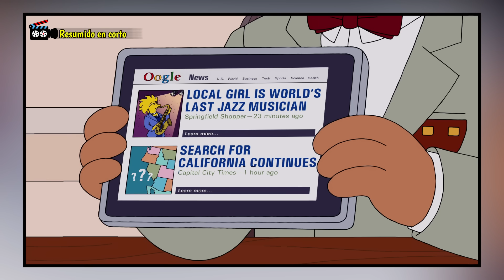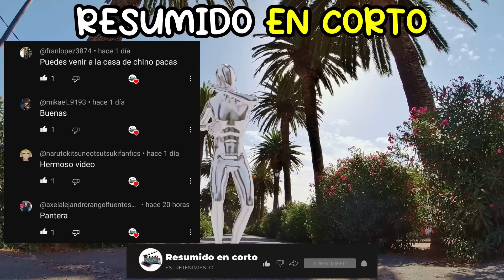Los Simpson: Lisa y su MISERABLE VIDA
Una vida de logros cumplidos, días inolvidables, y afortunados momentos, pero también de una extensa amargura, decepciones, y miedos por enfrentar.
Además de una evidente separación por culpa del demonio del alcoholismo.